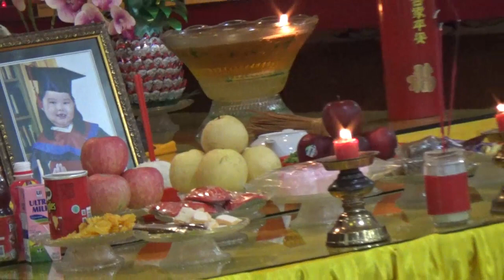DOA 1 TH ANANDA KIMORA LIM SANTOSO DI VIHARA BDC SBY INFO 0819520807591